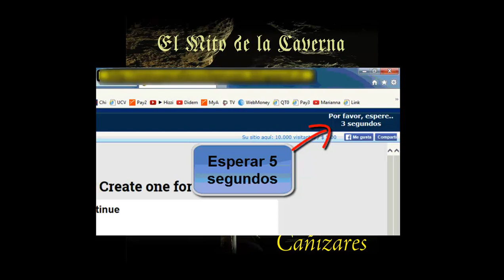DESCARGA EL ALBUM “EL MITO DE LA CAVERNA“,DE CAÑIZARES, 2018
ESTA  EN 1 ARCHIVO RAR ,PARA DESCOMPRIMIRLO NECESITARAN EL PROGRAMA WINRAR, ES MUY RECOMENDABLE  TENERLO ACTUALIZADO EN SU ULTIMA VERSION(LINK DE DESCARGA  MAS ABAJO)

CONTRASEÑA : mimusicafavoritamusic.blogspot.cl
(CONTRASEÑA SIN ESPACIO EL PRINCIPIO)

EN EL ENCONTRARAS ADEMAS MUCHISIMOS MAS GENEROS MUSICALES , TAMBIEN ME PUEDES SOLICITAR ALGUN ALBUM  EN ESPECIAL ,SOLO DEJA UN COMENTARIO EN MI BLOG

LISTADO DE CANCIONES:
01 - CAÑIZARES - EL MITO DE LA CAVERNA (SEGUIRIYA)
02 - CAÑIZARES - ISLA DE LOS BIENAVENTURADOS (BULERÍAS)
03 - CAÑIZARES - ESPERANZAS Y CLARIDADES (ALEGRÍAS)
04 - CAÑIZARES - BOSQUECILLO DE PINOS (GARROTÍN)
05 - CAÑIZARES - EXTRAÑA BELLEZA (SOLEÁ POR BULERÍAS)
06 - CAÑIZARES - DESIERTO NEVADO (HABANERA FLAMENCA)
07 - CAÑIZARES - LA CALLADA LUNA (TIENTOS)
08 - CAÑIZARES - AL COMENZAR LA NOCHE (SOLEÁ)
09 - CAÑIZARES - IMAGEN… (PRELUDIO PARA UNA RUMBA)
10 - CAÑIZARES - … FANTASÍA (RUMBA)